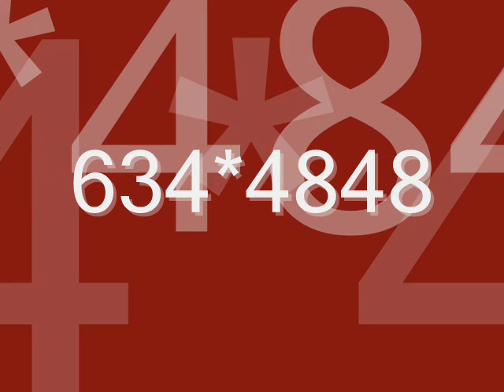la maña-asi no .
slsa en la dicoteca orula de breña